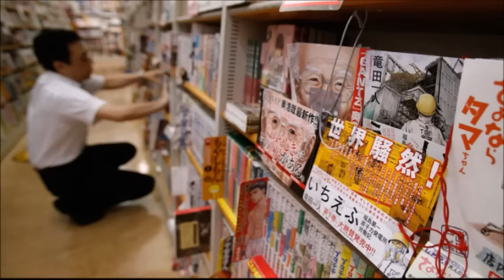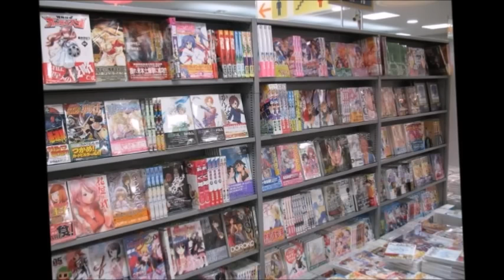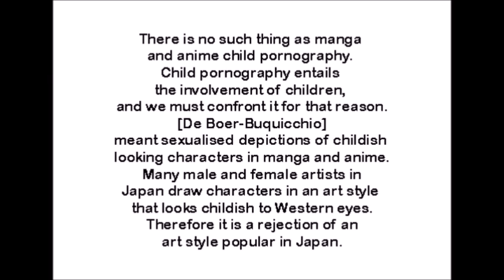The UN urges A Loli Ban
Reference Link List

Should Manga Be Included in Child Pornography Legislation?

UN Envoy Recommends Japanese Ban on Some Manga and Anime

UK convicts man over manga sex images of children

UN urges Japan to ban manga featuring child porn

U.N. rapporteur urges crackdown on impunity for child sex offenders

UN envoy calls on Japan to ban extreme child manga porn

U.N. Rapporteur Suggests Japanese Ban on Manga With 'Extreme Child Porn'